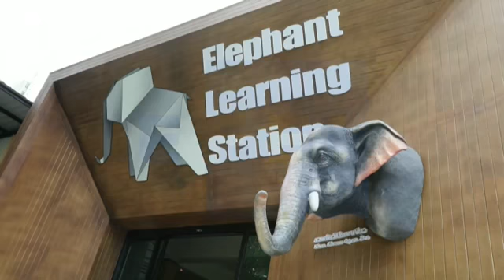Un zoo en Tailandia ofrece shows de natación y buceo de elefantes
Chonburi (Tailandia), 8 jun (EFE/EPA).- (Imagen: Diego Azubel). Decenas de personas asisten a los espectáculos de natación y buceo de elefantes que organiza el zoo Khao Kheow, en la provincia tailandesa de Chonburi, como parte de un programa de educación sobre estos paquidermos y que le sirve, además, para promover el turismo en la zona.